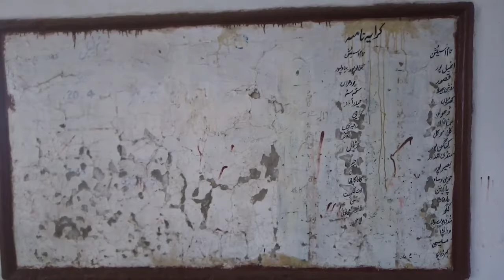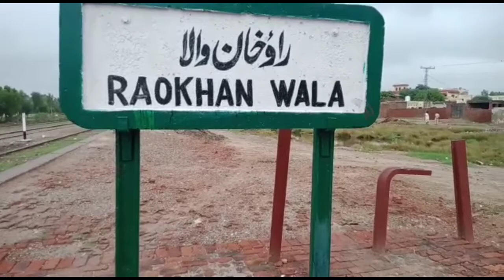RAO KHAN WALA#RAILWAY STATION#zohaib#ashraf#veloger RAILFANING youtuber SUPPORT#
Aslamoalikum friends!
Myself zohaib ashraf.Today video is about the railway station of a beautiful village of district kasur,RAO KHAN WALA.